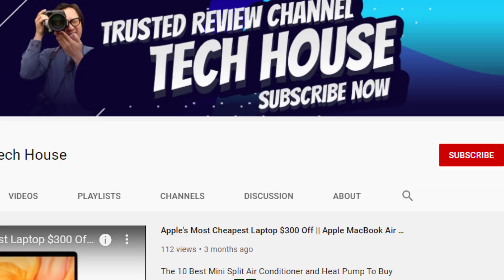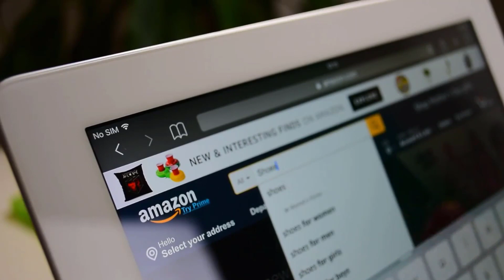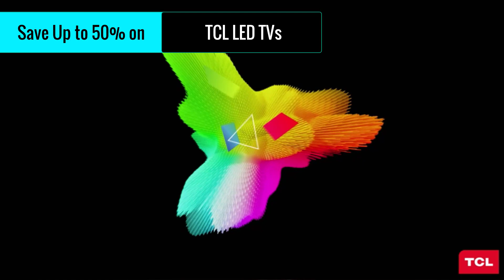Best Black Friday LED TV Deals - Best Television Deals For Black Friday 2019 📺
Best Black Friday LED TV Deals 2019 - Black Friday Television Deals On Amazon

In this video We are talking about the Best Black Friday Television (LED TV) Deals 2019 on Amazon. Checkout the links below & don't miss out these deals.

Featured Television Deals

⭐ Save 47% on Samsung's QLED TV
⭐ Save up to $500 on Sony's TV
⭐ Save up to 50% on TCL LED TVs
⭐ Save 47% on Samsung 4K HD Smart TVs
⭐ Save up to 40% on Samsung QLED 8K Ultra HD Smart TVs

⭐ Samsung UN50RU7100FXZA 50" 4K UHD 7 Series Ultra HD Smart TV

Black Friday is around the corner, but these Amazon deals are available now. Find deals right now on Amazon devices, smartphones, Tech Deals, Laptop Deals, LED TV Deals, etc.

In this video We have found Best LED TV Deals for Black Friday that are the best for 2019! These top black Friday deals are not only related to Tech but a mixture of a lot of different things. If you're looking at Amazon black Friday or Walmart black Friday you should probably watch this video.

These best black Friday deals are the best deals 2019 has to offer. If you waited out on Cyber Monday 2019 then this black Friday 2019 video is for you!